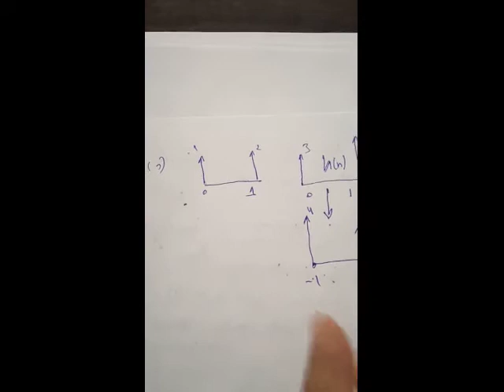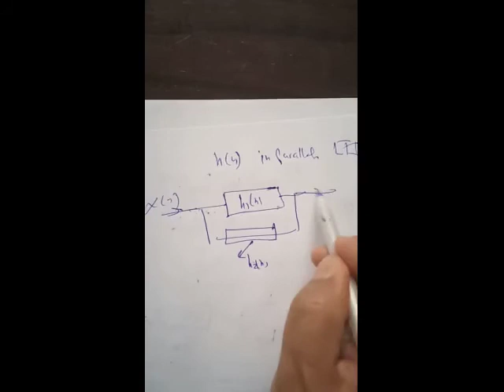convolution sum 3